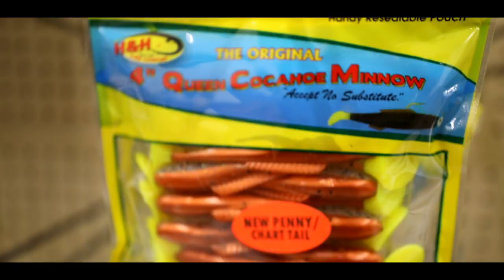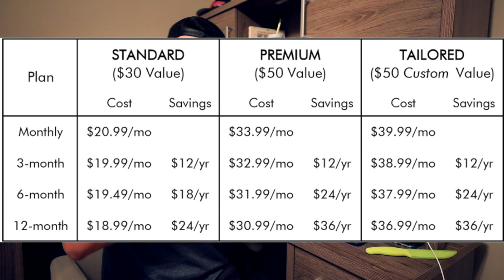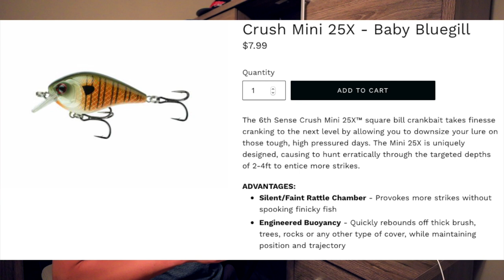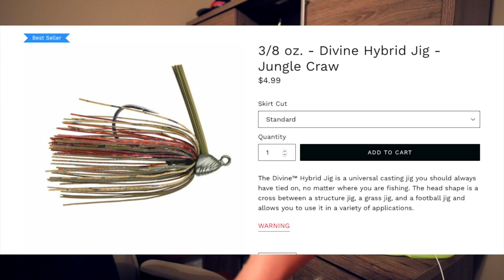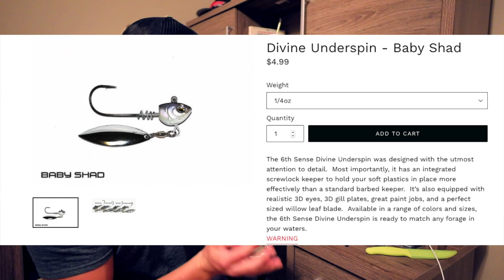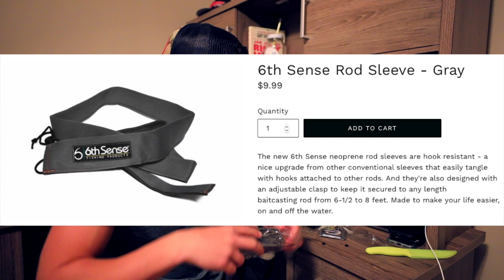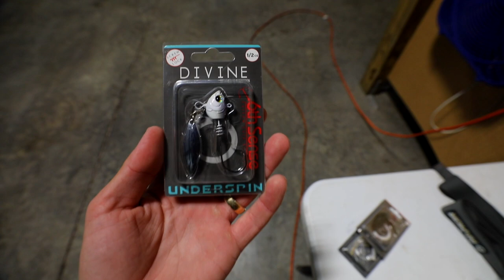He Wrecked 2 Trucks & RUINED my Redfish Trip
In this video, I walk through my 2nd ever 6th Sense Super 6 Monthly Subscription Bag. This is the premium 6th Sense Super 6 Bag and it is AWESOME!! It will work great as a gift for someone or even a great way for you to try out new fishing tackle this year!

FOR $10 OFF YOUR FIRST MONTH 6th Sense Super 6 Box, USE CODE BELOW!!